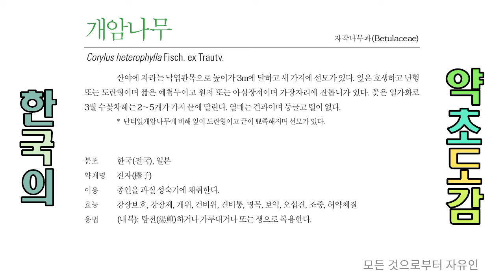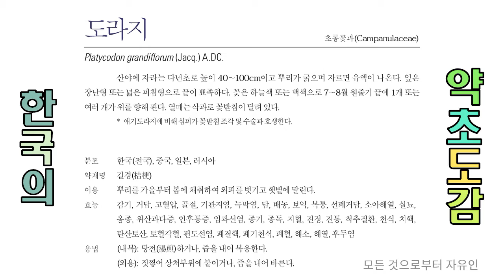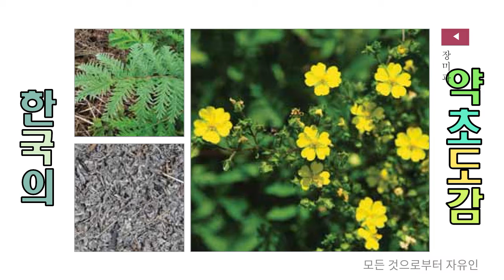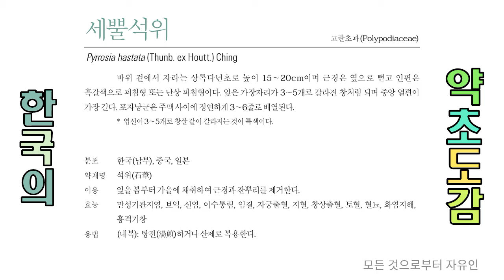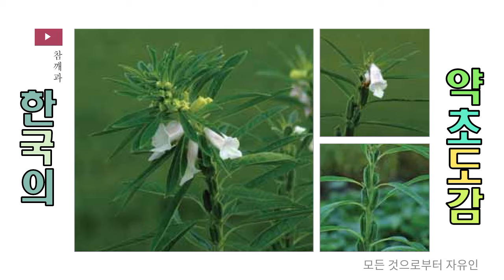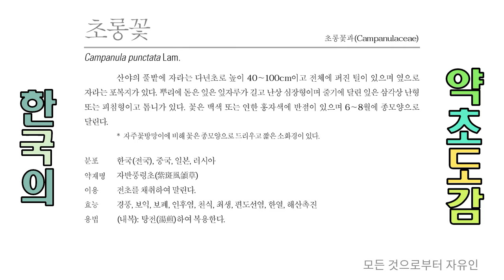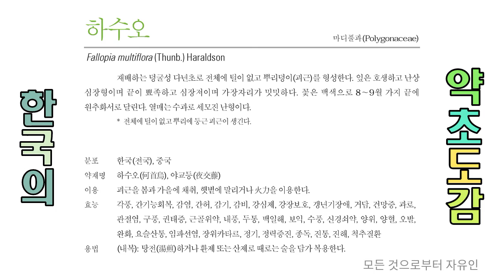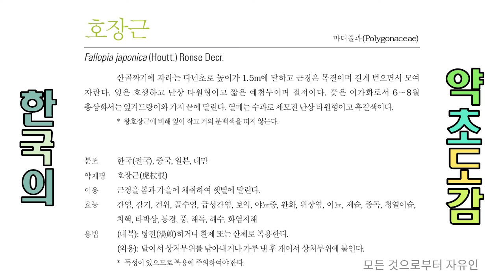샅샅이 찾아낸 보익에 좋은 약용식물 26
보익(補益)
인체의 기혈과 음양의 부족을 치료하는 방법.